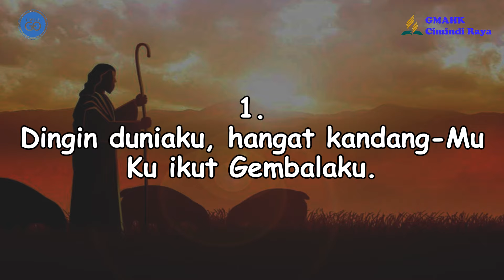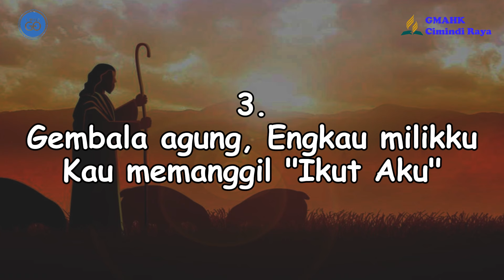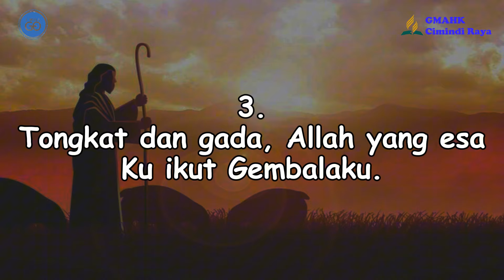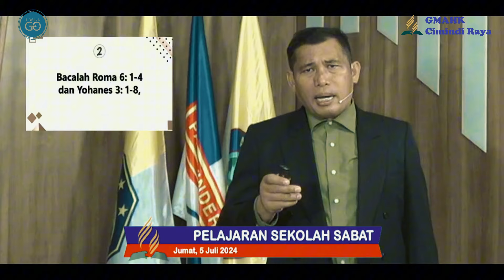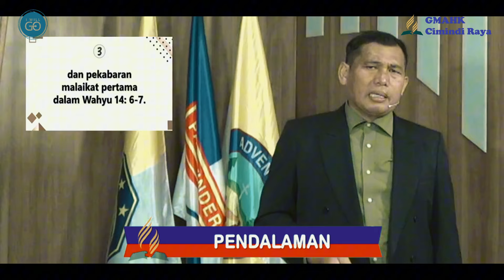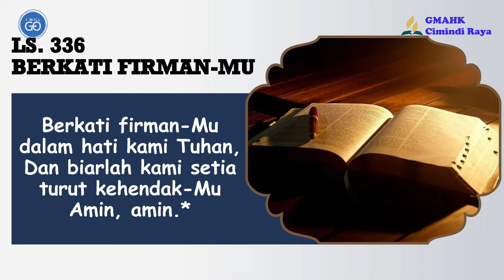PELAJARAN SEKOLAH SABAT || 5 Juli 2024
Pembawa Renungan: Pdt. J. Sianipar

Tim Media:
Penulis Text: Doane Sinaga
Perekam: Obaja Sinaga
Editing: Beni Chandra Purba